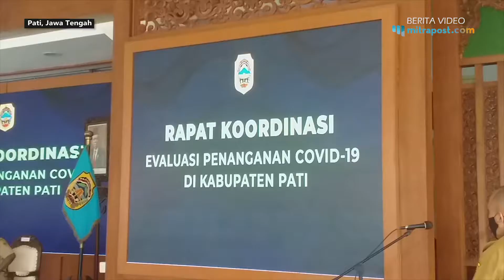ZONA MERAH Terlama Se-Indonesia, Satgas Covid-19 Pati Fokus Kecamatan hingga Desa !!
Ketua Satuan Tugas (Satgas) Penanganan Covid-19 Kabupaten Pati Haryanto mengungkapkan Bumi Mina Tani menjadi daerah yang terlama dengan status zona merah, yakni 11 pekan.

Ia tak mengetahui kenapa hal ini terjadi, padahal pihaknya telah malakukan berbagai upaya untuk penanganan Covid-19. Di antaranya gerakan memakai masker hingga pemberlakuan jam malam yang sementara ini diberhentikan.
Selain itu, menurutnya, kabupaten/kota yang lainnya masuk zona merah hanya kisaran 3 minggu hingga 5 minggu.

"Kabupaten Pati dinyatakan zona merah terlama tingkat nasional. Kalau daerah lain itu biasanya 3 minggu sampai 5 minggu. Kalau di Kabupaten Pati ini 11 minggu," ungkapnya dalam Rapat  Koordinasi Penanganan Covid-19 Kabupaten Pati di Pendopo, Senin (23/11/2020).

Maka dari itu, dalam rapat yang dihadiri kepala organisasi perangkat daerah (OPD), camat hingga kepala puskesmas se-Kabupaten Pati ini, Haryanto menginstruksikan jajarannya untuk fokus penangangan Covid-19 di kecamatan hingga desa.